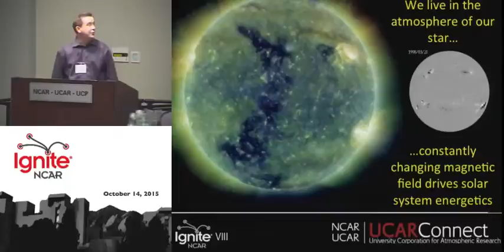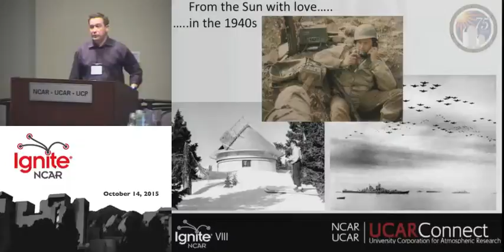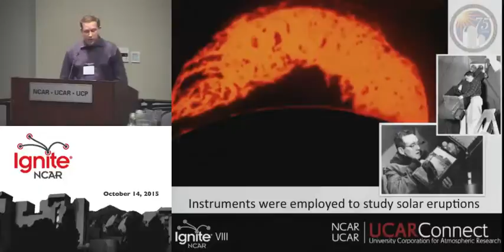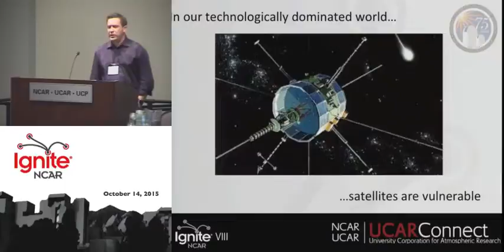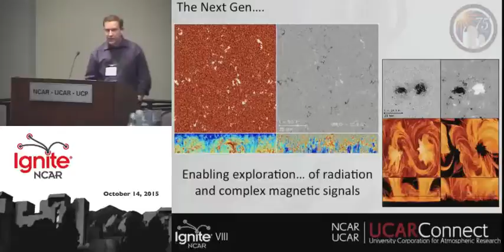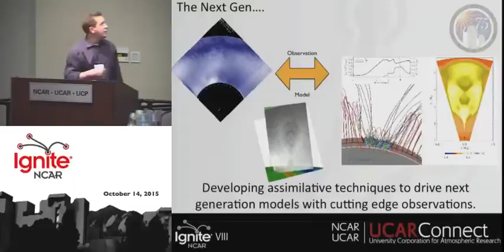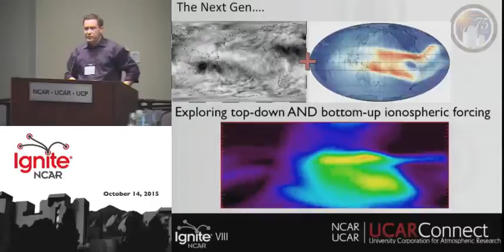High Altitude Observatory at It's 75th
HAO Director Scott McIntosh shares how a constantly changing magnetic field drives our solar system's space weather and energetics. He traces the birth of HAO from the days of Walter Orr Roberts in the Climax, CO observatory up through today with beautiful visualizations and images.